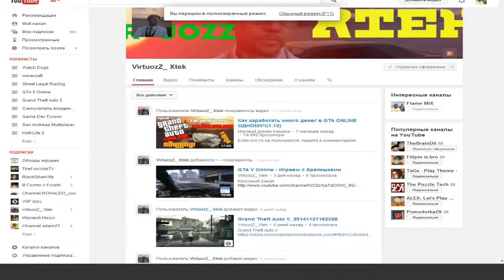Half-Life 2 - Гонки с вертолетом #11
Наша банда Flame and VirtuozZ